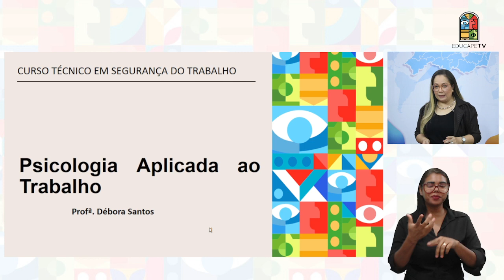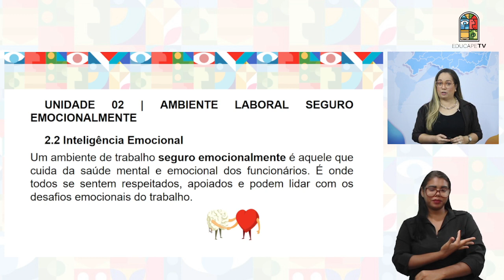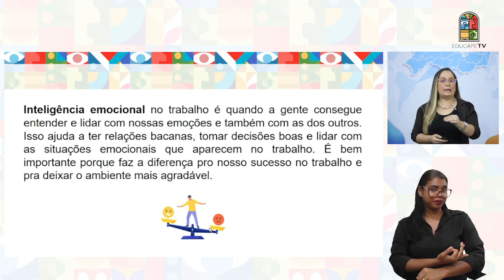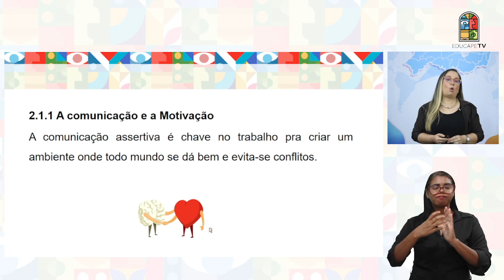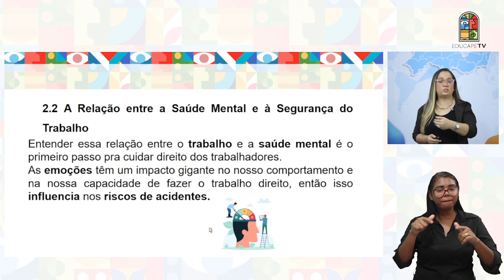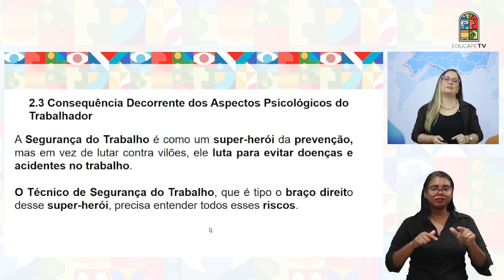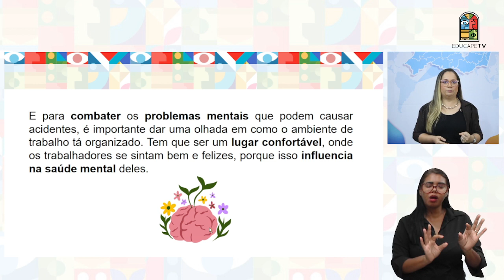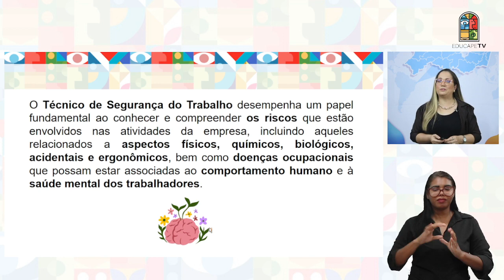CURSO TÉCNICO EM SEGURANÇA DO TRABALHO | PSICOLOGIA APLICADA AO TRABALHO | UNIDADE 2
Som Direto e Imagens: Ronaldo Martins
Direção de Arte: Victor Lins
Edição: Danilo Albuquerque
Design Educacional: Deisiane Gomes Bazante
Coordenação Técnica: Melina Malvezzi
Coordenação do Curso: Alcione Moraes
Videoaula Produzida em: Setembro de 2023